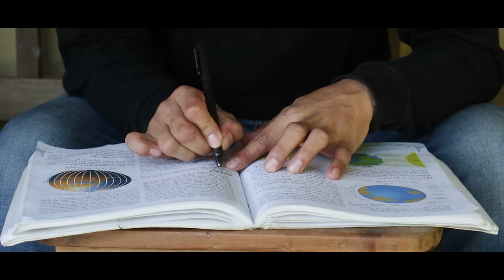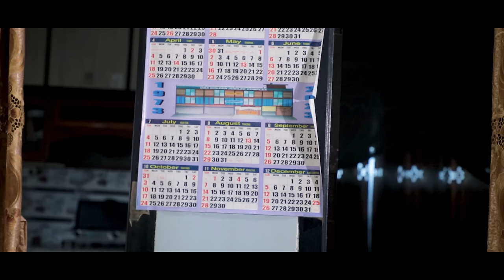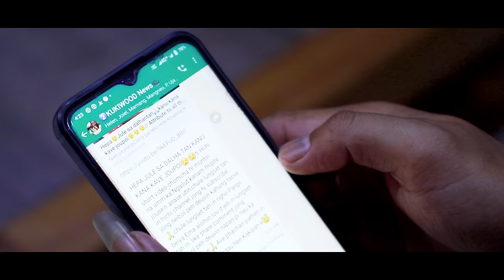Lhaphul nisim 29 || Kuki Feature Film (Full Movie)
Chullou Film Production
Lhaphul Nisim 29
Story&Directed by- N.Mangneo Telngoh
Cinematography-Haopu vaiphei
Bgm&Editor- calvin Khongsai

Cast-Harry Suantak
Deborah Gangte
Thangminchon @ Koylas
Paomin Haokip
Bebem Kipgen
Mamang Haokip

Copy right owner Kanamjem Network Pvt ltd